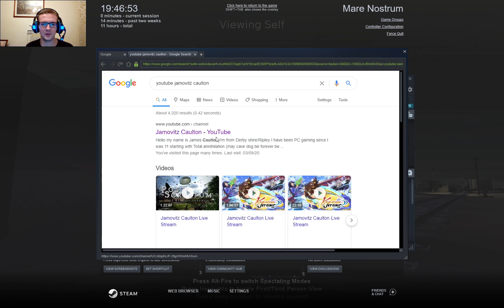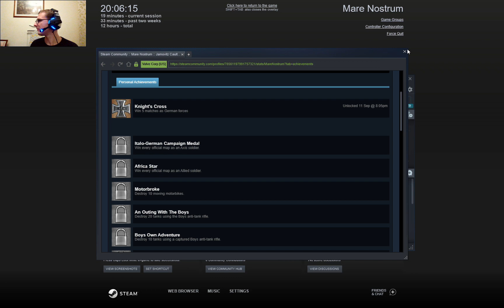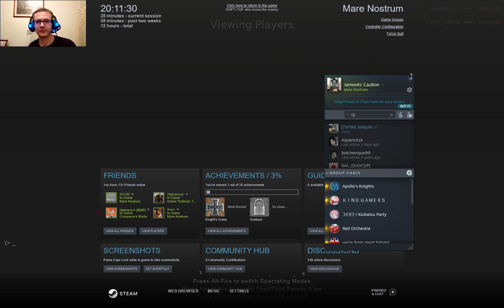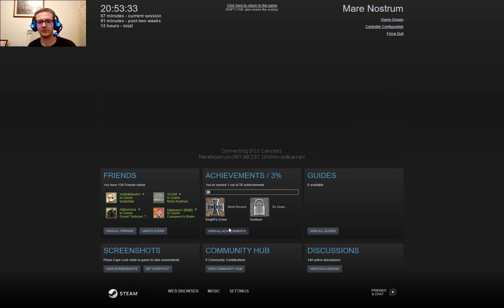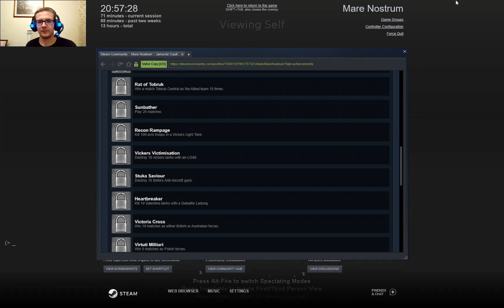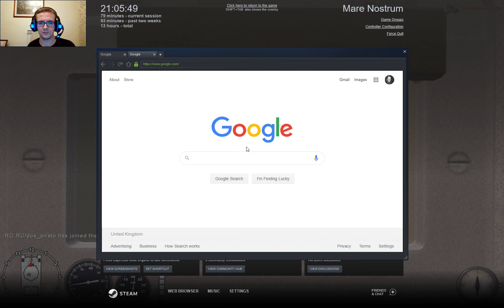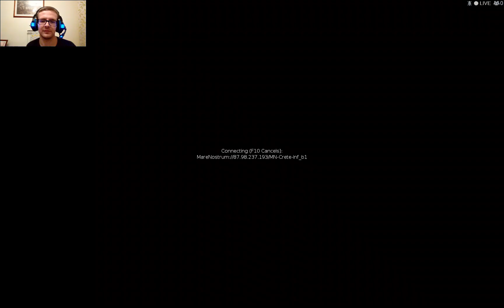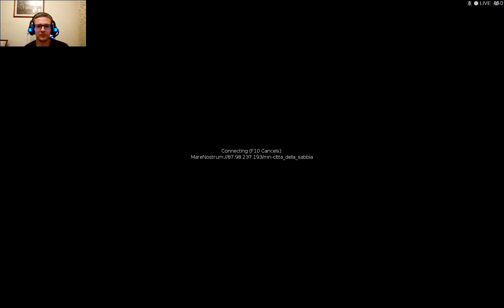Red Orchestra 41-45: Mare Nostrum: 11/9/20 Featuring Campbell The Toast [Discord Funtime]